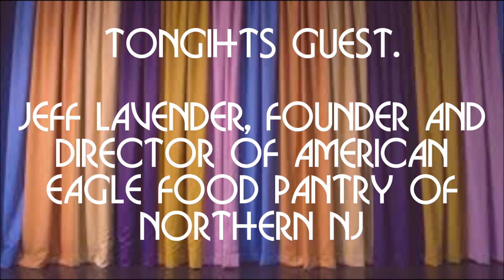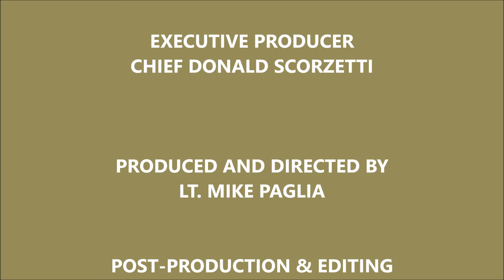Lodi Show - Lodi Police - Episode #2